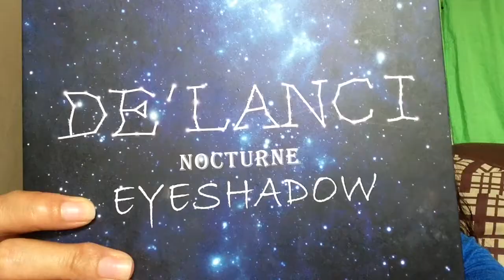1 MINUTE MAKEUP TUTORIAL (SIMPLE SUNSET MAKEUP) | Simply Yosh